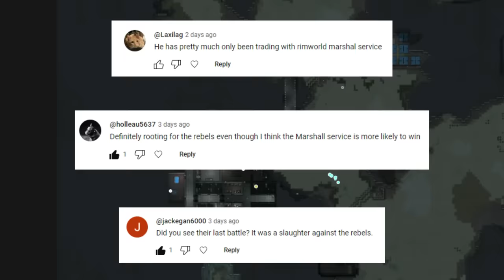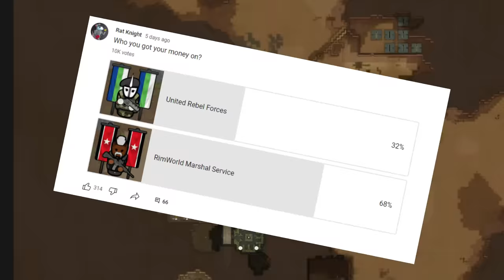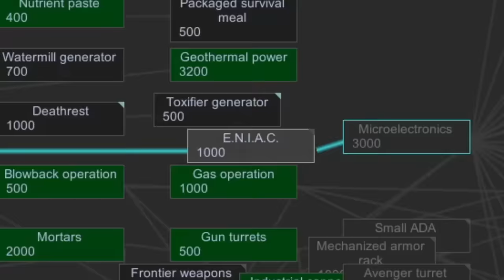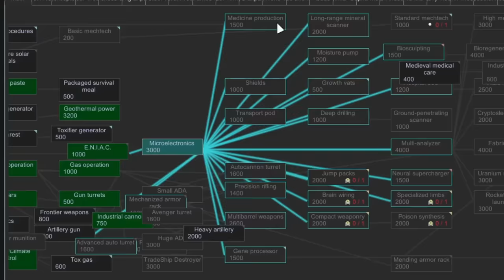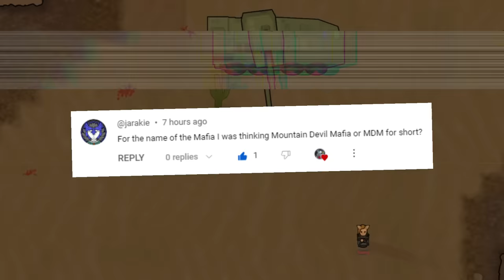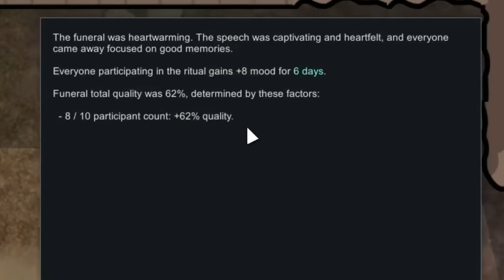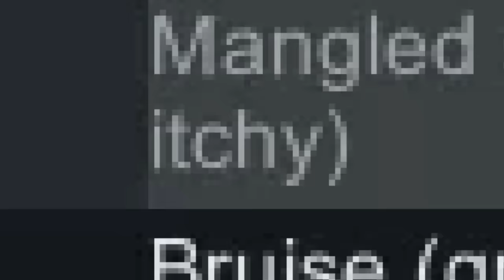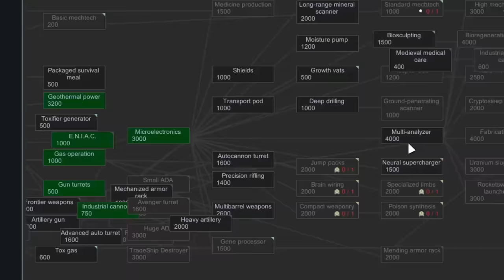Funding A Rebel Uprising As A Warlord In RimWorld [S1][EP5]